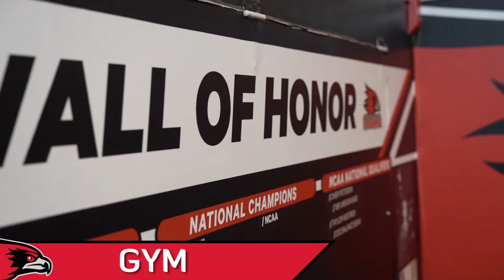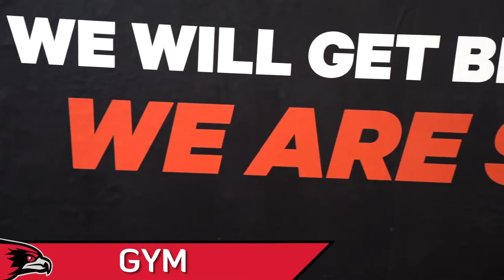An Inside Look at Parker Hall: Home to SEMO Gymnastics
Get an inside look at Parker Hall, home to the NCAA Division I Southeast Missouri State University Redhawks Gymnastics Team. The SEMO facility includes the main gym, fueling station, athletic training area, coaches offices, team room and locker room all in one place.